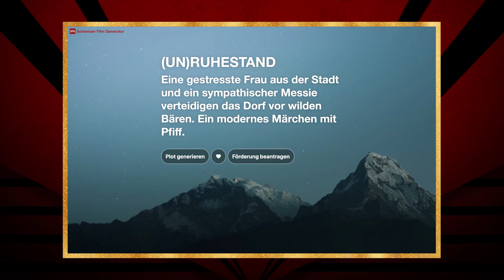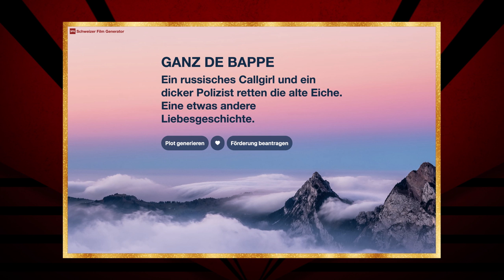Schweizer Film Generator | Deville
Kreieren Sie Ihren eigenen Schweizer Film mit dem Plotgenerator.

Bissige Kommentare, pointenreiche Einspielfilme sowie jede Menge unterhaltsamer Gäste dürfen die Zuschauerinnen und Zuschauer erwarten. «Deville» macht das politische Zeitgeschehen endlich verständlich und verdaubar, aber vor allem komisch. Gemeinsam mit seinem neuen Sidekick, dem Autor und Filmemacher Patrick Karpiczenko, nimmt Dominic Deville in seiner Late-Night-Show die Ereignisse der vergangenen Woche satirisch unter die Lupe.